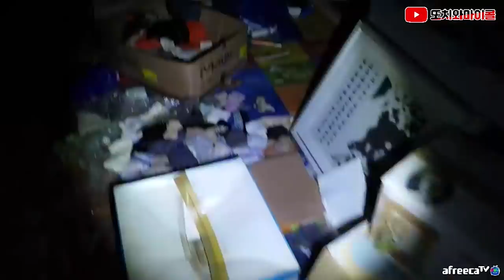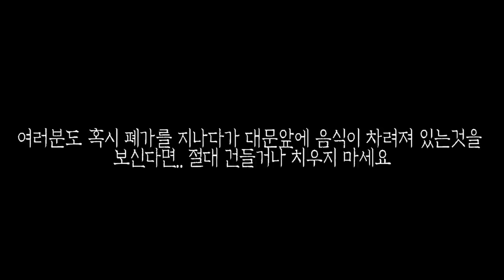[또치와마이콜] [ENG SUB] 폐가 입구에 음식이 차려져있다면 절대 건들지 마세요